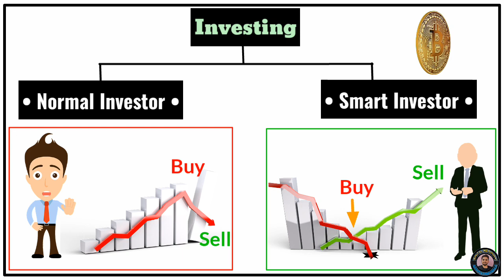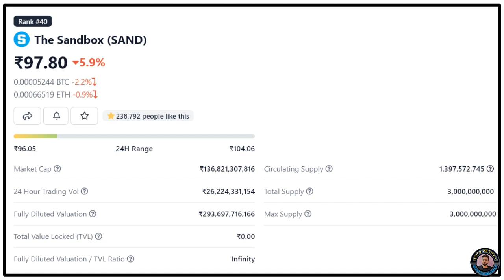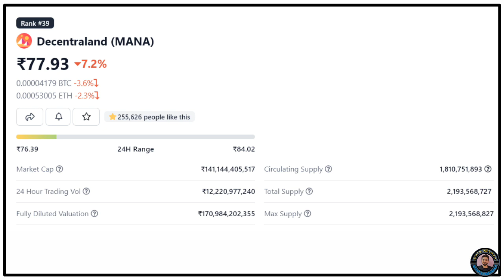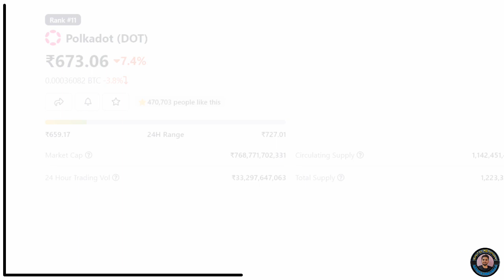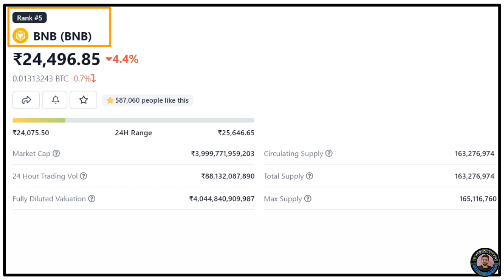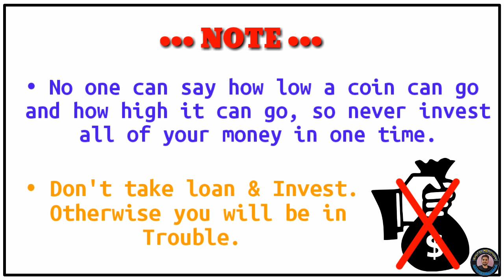Best Crypto coins to buy now || Crypto coins for long term investment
Best Crypto coins to buy now || coins for long term

                            •••NOTE•••

• Topic Covered:-

Crypto india
Top 10 crypto coins to invest in 2022
Top cryptocurrency
Today crypto
Crypto
Cryptocurrency
Bitcoin
Best crypto
Eth
Btc
Ada
Xrp
Altcoins
Ethereum
Crypto to buy 2022
Cryptocurrency to invest in 2022
Best altcoins
Top altcoins
Crypto news today
Cryptocurrency news
Altcoin
Best altcoins for long term
Best cryptocurrency to invest 2022
Top crypto to buy in
Top crypto to buy sept 2022
Best altcoins to buy in
Crypto investment
Road to millionaire
Matic ploygon
Polygon matic matic latest news
Bitcoin news today
Bnb crypto
Xrp coin
Avalanche crypto
Sand coin
Polkadot crypto
Dot coin
Uniswap crypto news

00:00 Intro
01:26 1st Coin to 10th coin
04:53 Strategy
05:32 outro